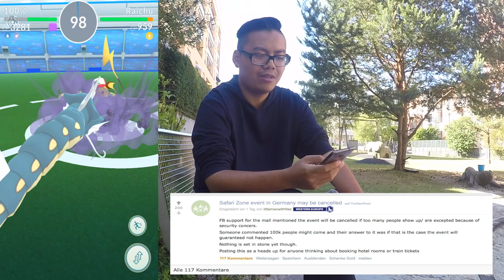Pokemon Go zu BELIEBT für Oberhausen Event?! & erster Goldener Arena Orden! Pokemon Go!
euda übers Wochenende kamen ein paar News bzw Gerüchte zum Event in Oberhausen
was ich vergessen habe zu erwähnen, der Post wurde seitdem entfernt aber ich hab ihn davor noch komplett durchlesen können
Oberhausen und wohl möglich die anderen Location sind nicht bereit für den grossen Ansturm an Spielern
was denkt ihr? wie viele Leute werden kommen? werdet ihr kommen? wird es ein Flop oder Top?